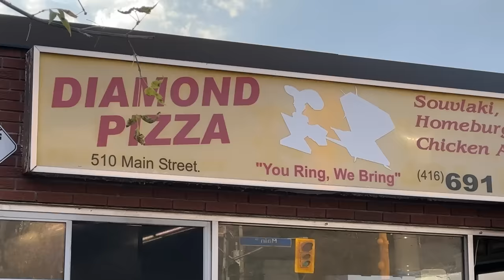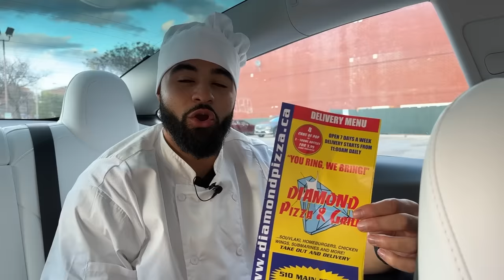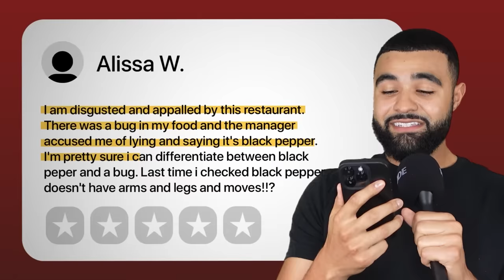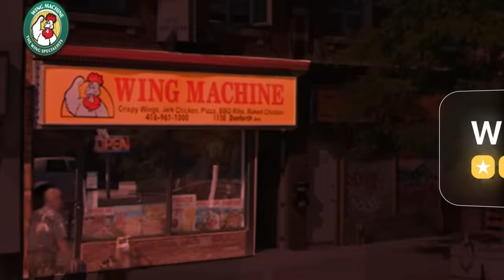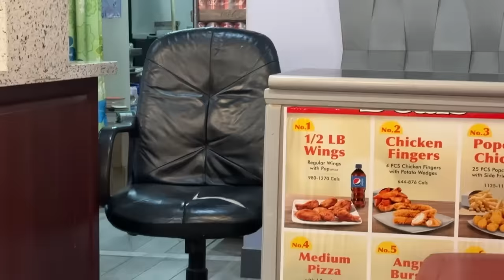I Tested 1-Star Rated Restaurants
I try some of the worst rated restaurants in my city in Toronto!

DO NOT TRY AT HOME (Or Anywhere)

SEO?

worst rated restaurants | brennen taylor | NYC | Toronto | LA | Ryan Trahan | review | Philippines | Worst rated restaurants in my city | India | in London | UK | Veggie Paaji | Canada | Delhi | worst rated restaurants near me | Worst rated restaurants in the world | Worst rated restaurants in my area | in America | los angeles | worst rated restaurants on yelp | worst rated restaurants on google | in las vegas | ordering worst rated food | 1 star rated food | 1 star rated restaurants | Best Vs. Worst rated restaurants | eating at the worst rated restaurant |

00:00 Introduction
00:40 Diamond Pizza
06:00 Affy's Premium Grill
10:55 Wing Machine